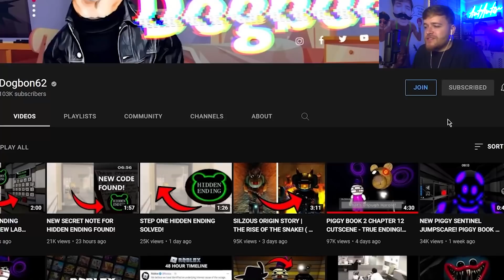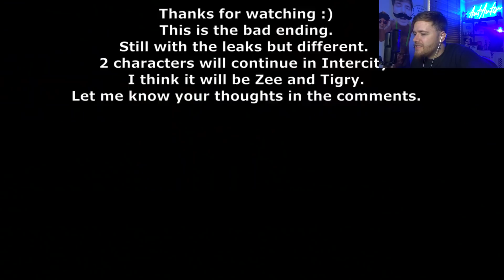PIGGY HIDDEN ENDING CUTSCENE/ANIMATION CONCEPT REACTION!! (Roblox)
PIGGY TRUE ENDING CUTSCENE/ANIMATION CONCEPT REACTION!! (Roblox)